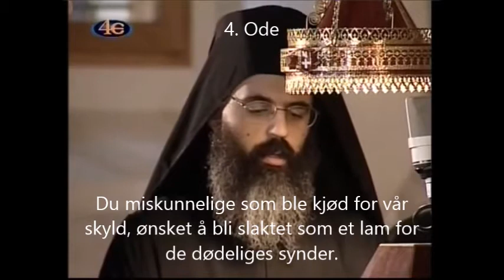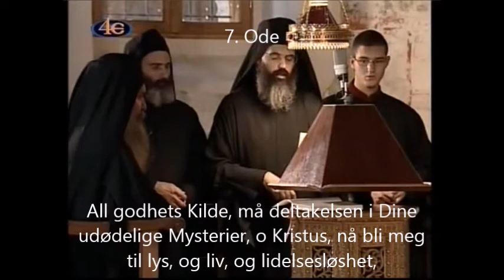Forberedelseskanon til deltakelse i Nattverden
Denne kanonen fremsies vanligvis som del av Det lille kompletoriet kvelden før en deltar i Nattverden.

Munkene synger her på originalspråket.